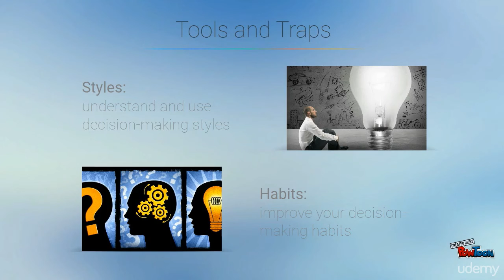Decision-Making for Business - learn Decision Making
What you'll learnAt the end of my course, students will be able to adapt personal decision-making style to every situation, and use various decision-making tools and techniques to generate, evaluate, and choose between alternative courses of action
The course gives you models and techniques that you can use in real-life professional, but also, personal situations. It's all about providing a practical framework for improvement and for creating positive habits in decision-making.The content is already included in my extended Problem-Solving and Decision-Making course, and aims to respond to the needs of the students who demand a more general and less focused on specific methods course on decision-making.In not much more than 2 hours of will learn to use a methodical approach to reach the best decisions by:establishing a context for successframing the issue properlygenerating alternativesevaluating these alternatives andchoosing the best option.The video lectures include extensive examples and exercises to facilitate your learning and skills development. At the end you are strongly encouraged to apply and I will be here to develop individual course projects at your demand.This course is for everyone, no special requirements. Just come with an open mind and focus on improving your decision-making. And, go ahead, have a preview of the course before hitting that Take the Course button.
this is the best Decision Making course. you can download and watch for free after enroll.